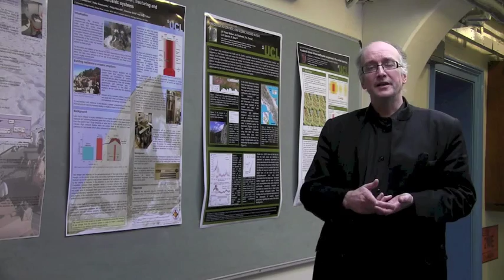Environmental Hazards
Professor Peter Sammonds talks about Environmental Hazards Research Group.

This group includes the Institute for Risk and Disaster Reduction (IRDR), the Aon Benfield UCL Hazards Centre; and the Bloomsbury Environmental Isotope Facility (BEIF), and studies the origins and effects of earthquakes, volcanoes, groundwater pollution, and tropical storms.